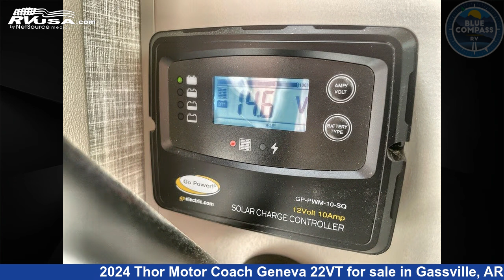Incredible 2024 Thor Motor Coach Geneva Class C RV For Sale in Gassville, AR | RVUSA.com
This 2024 Thor Motor Coach Geneva 22VT is a Class C RV. It is located in Gassville, AR 72635 and is offered for sale by Blue Compass RV Gassville. This New Thor Motor Coach Is 24' 0" in length and features sleeps 4, and 40 gal fresh water capacity. The floorplan layout of this Class C features Bunk Over Cab. This 2024 Thor Motor Coach Geneva 22VT is built on a Ford E-Series chassis.